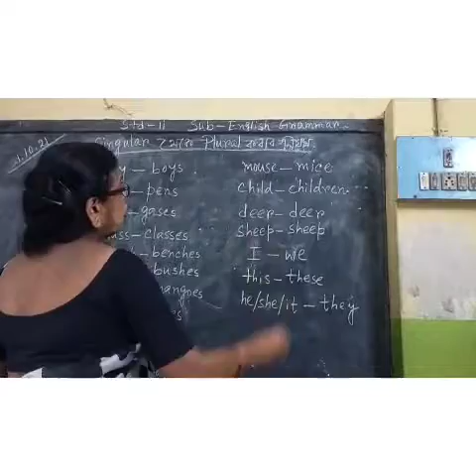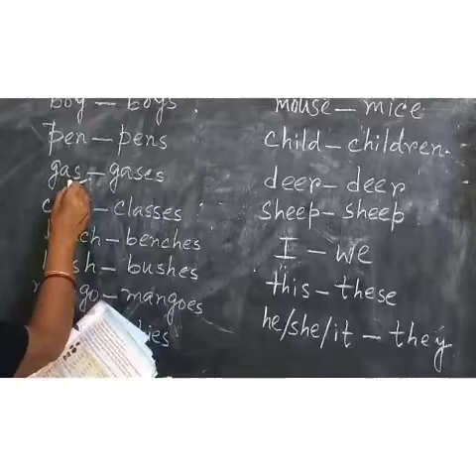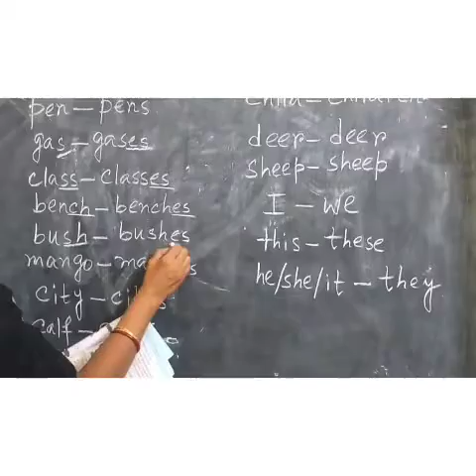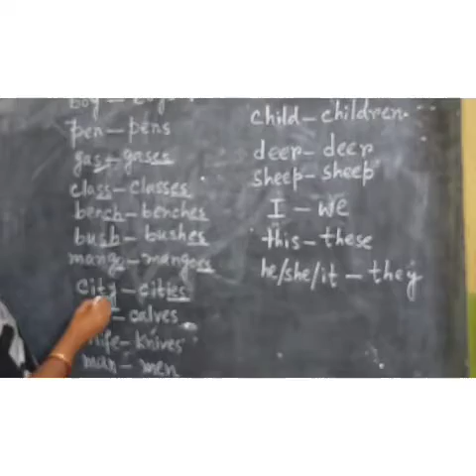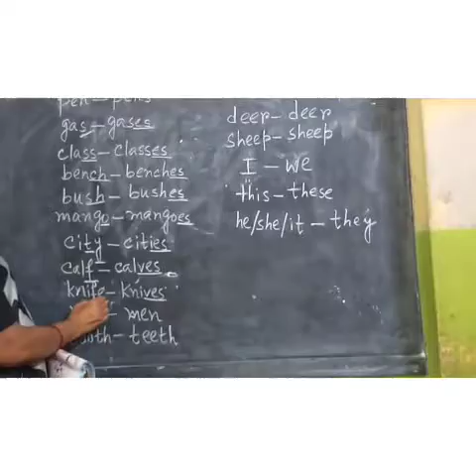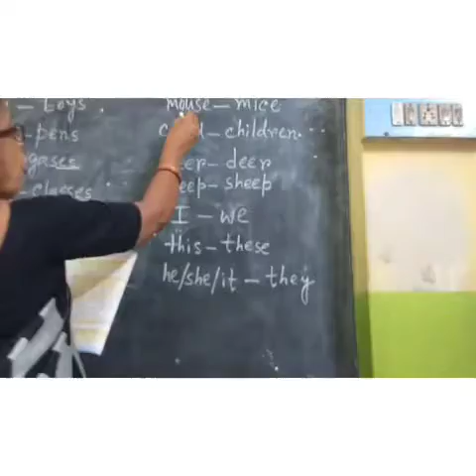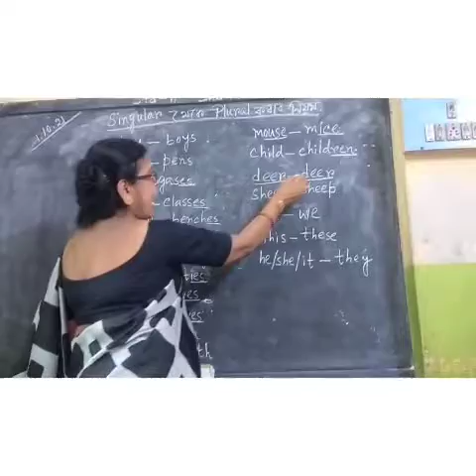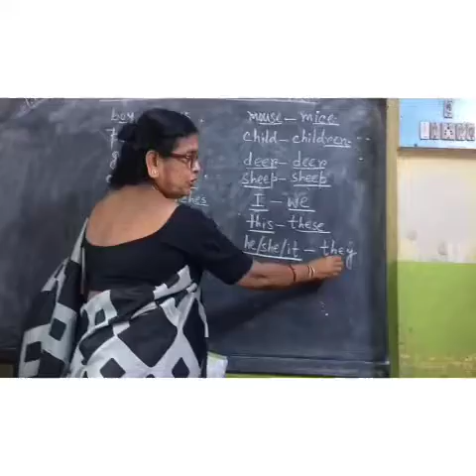std-2. English grammar. 01/10/21